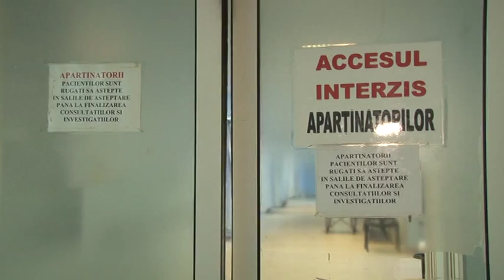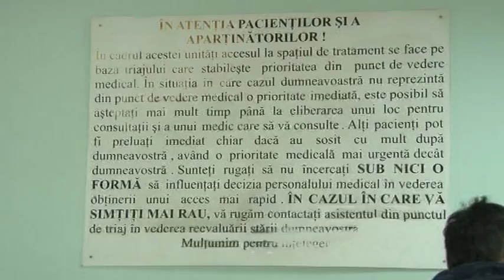Doctor batut la Ploiesti